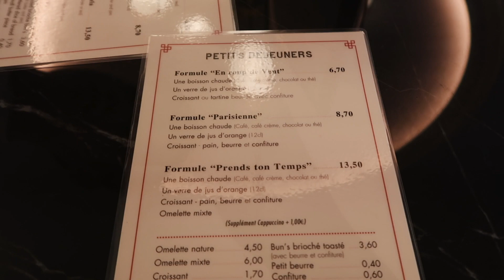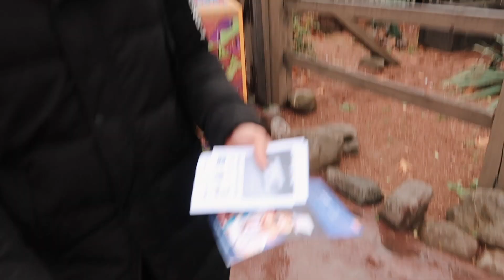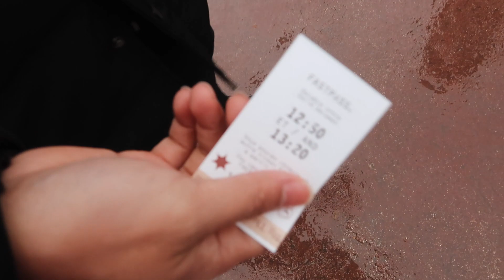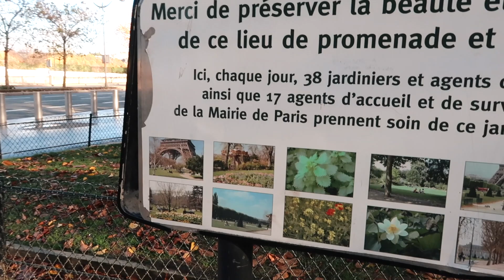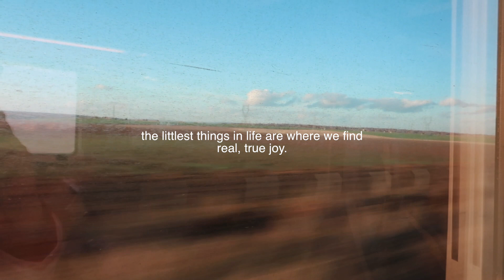PARIS VLOG 2 | 蜜月旅行: 巴黎之旅 亲眼目睹世界数一壮观的巴黎歌劇院！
Finally done uploading the final vlog in Paris! Paris holds a special place in my heart till now. In case you missed out any details in Paris:

WHAT AM I USING:
CAMERA: Canon EOS 70D
VLOG CAMERA: Canon G7X
LIGHTING: SoftBox & Ring Light
EDITING SOFTWARE: Final Cut Pro